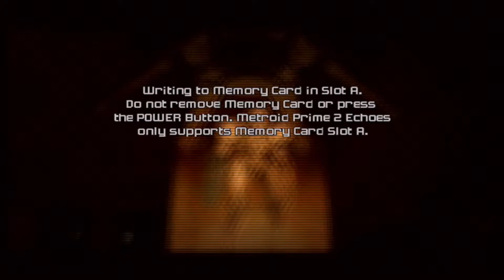Metroid Prime 2: Echoes Part 9: Another Key Hunt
The final Light of Aether is nearly within our grasp. It's time to journey around and hoover up a bunch of keys to reach the final boss.